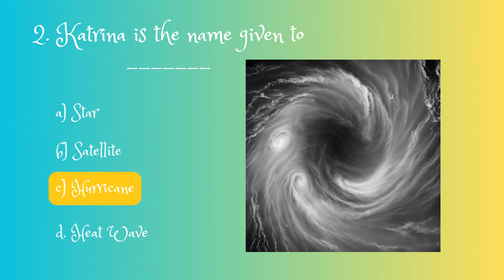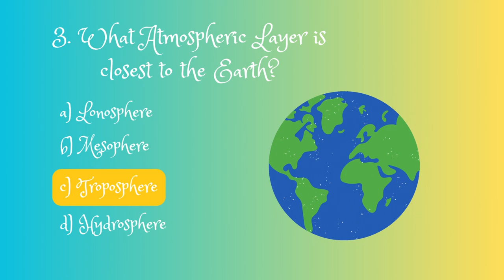Test Your Knowledge, 6 Trivia Quiz Questions? Interesting GK Questions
Do you know your stuff when it comes to different earth speciality ? Test your knowledge with these 6 trivia quiz questions. Put your science knowledge to the test and see how many questions you can get right!

Similar Searches:
How to sharp brain
Education questions
Riddles to solve
what are the riddles in English's
How to test IQ
Brain Teasers
Logic Riddles
Hard Puzzles
Interesting Questions
Interesting Facts
GK questions
Fun space trivia
Earth exploration trivia for adults
science quiz for middle schoolers
Interesting space facts for a presentation
Earth Exploration
Earth Riddles
Earth Questions